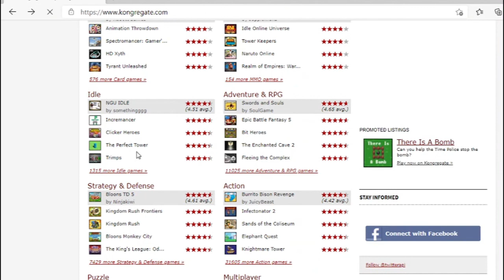Quietly rambling about fame, desire, and insecurity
garbage level audio lmao. I was being quiet to be not too loud, but lesson learned. It comes out like not asmr but quiet lol. I never played that game before. Don't know how to unlock all that stuff either.